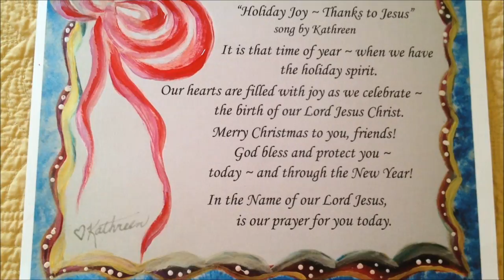Holiday Joy ~ Thanks to Jesus!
Wishing you all the best this New Year!
This new song was written and recorded, thanks to the Holy Spirit, about one week before Christmas!
Friend; Happy New Year from our Home to yours!